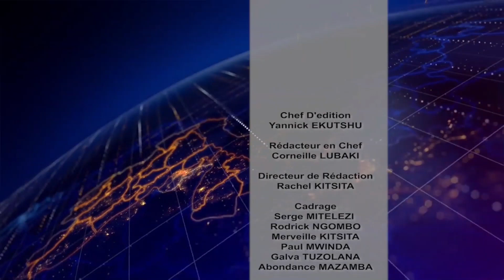JT LE 13H FELIX TSHISEKEDI LANCE LA GRATUITE DE LA MATERNITE